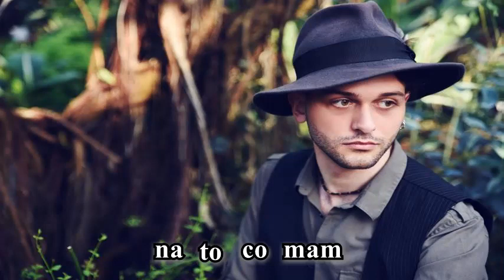JAXA - Pomiędzy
Jäxä - Pomiędzy

Skład:
Jakub Jäxä Wierzbicki - Gitara / Śpiew
Maciej Firlej - Cajon

Foto w tle: Aleksandra Stadnik-Walusz
                    Event: Fotogenerator